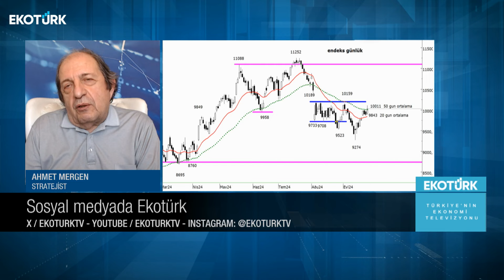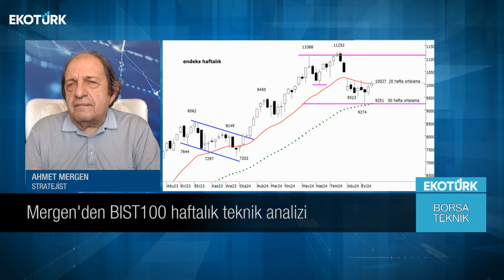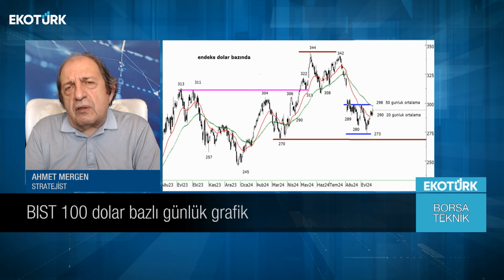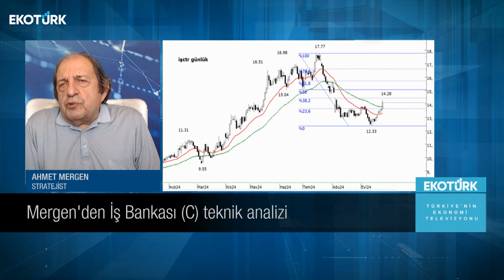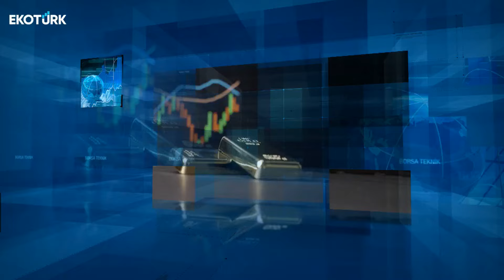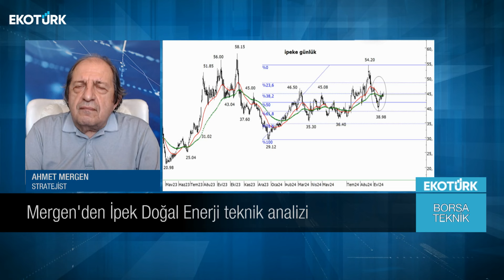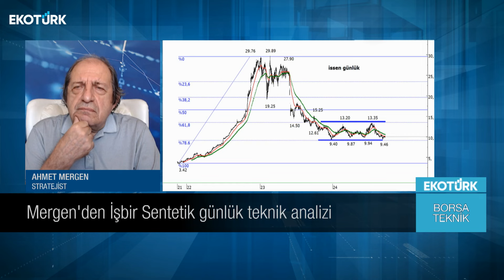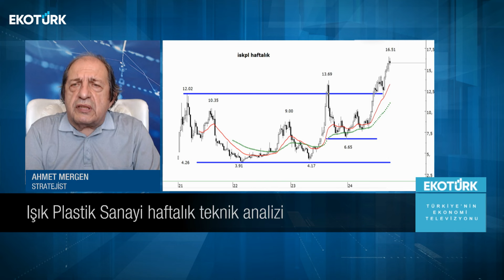Borsa Teknik | Ahmet Mergen | Eren Can Umut | 25.09.2024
00:00 Giriş
00:45 Konuk: Ahmet Mergen
01:20 BIST100 günlük teknik analizi
12:10 BIST100 dolar bazlı günlük teknik analizi
15:15 BIST100 dolar bazlı aylık teknik analizi
19:15 İş Bankası (C) teknik analizi
22:20 İskenderun Demir ve Çelik günlük teknik analizi
25:10 İş Yatırım Menkul Değerler  teknik analizi
27:55 İzmir Demir Çelik günlük teknik analizi
31:10 İpek Doğal Enerji teknik analizi
34:30 İş Finansal Kiralama teknik analizi
37:25 İz Hayvancılık günlük teknik analizi
39:20 İşbir Sentetik günlük teknik analizi
42:30 İş Yatırım Ortaklığı teknik analizi
45:00 İş Gayrimenkul Yatırım Ortaklığı teknik analizi
47:25 Işık Plastik Sanayi haftalık teknik analizi